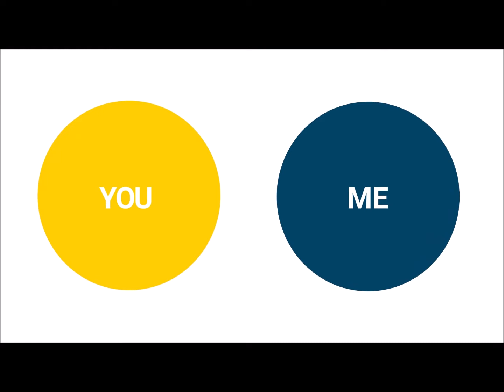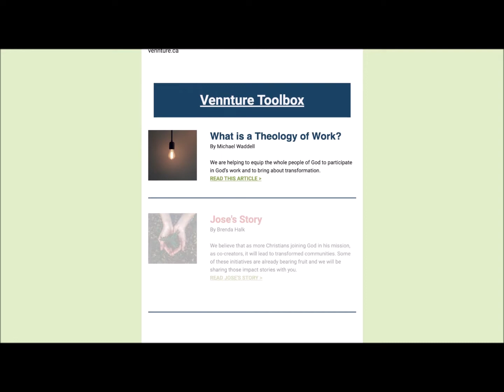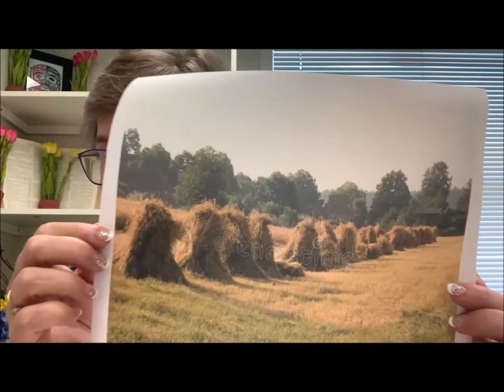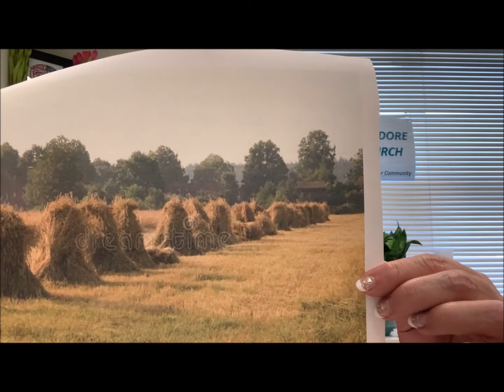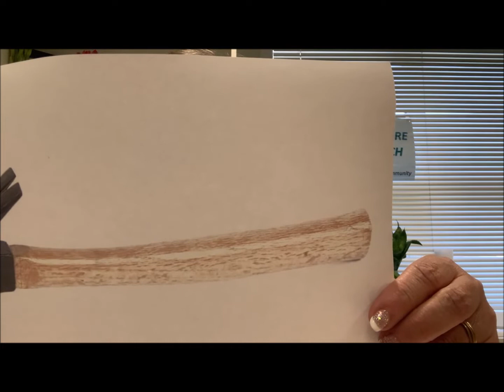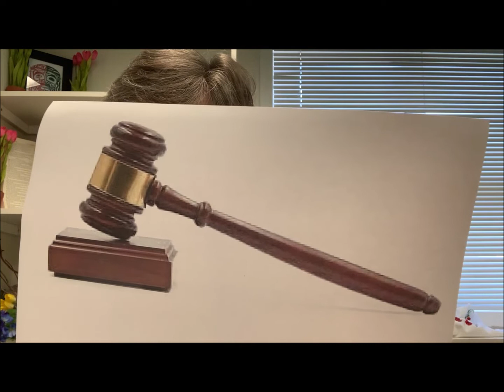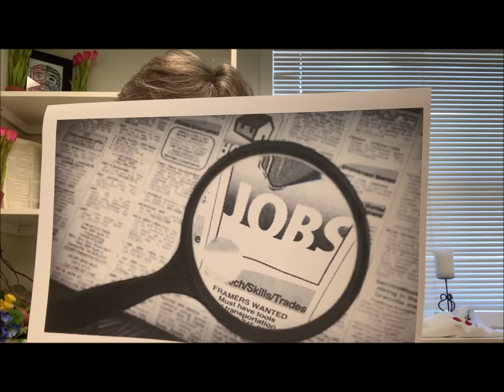September 4, 2022 Message: Taking Faith to Work